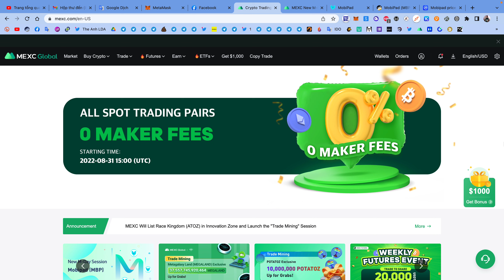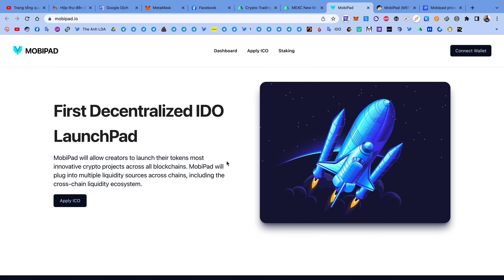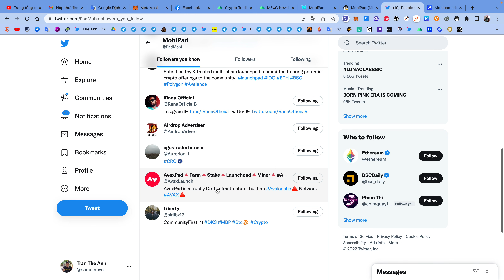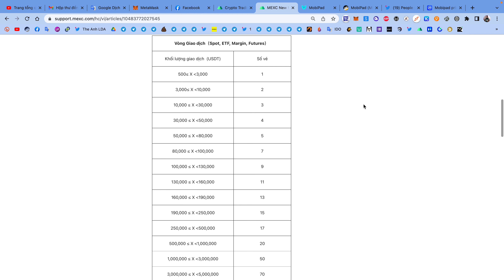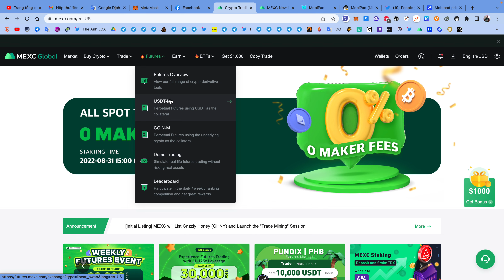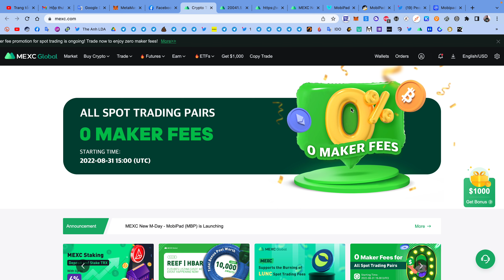M-DAY MEXC : Hướng dẫn tranh vé airdrop MBP với M-DAY sàn MEXC | The Anh LDA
🚘 Đăng kí sàn MEXC ko cần KYC xác minh danh tính (hoàn phí giao dịch 10%)
🚘 Các mốc thời gian quan trọng :
❖ Thời gian nhận vé : 15:00, ngày 14/09/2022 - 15:00, ngày 15/09/2022 (giờ VN)
❖ Kết quả bốc thăm sẽ được công bố lúc 17:00, ngày 15/09/2022 (giờ VN).Ko cần hold MX để trao đổi.
❖ Phân phối tài sản: 17300, ngày 15/09/2022 (giờ VN)
❖ Thời gian list sàn : 21:00, ngày 15/09/2022 (giờ VN)